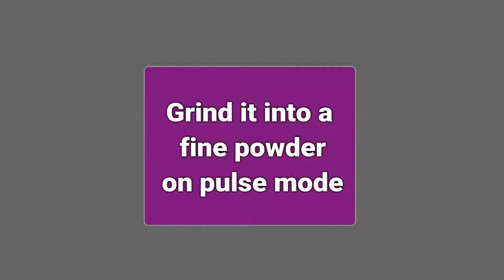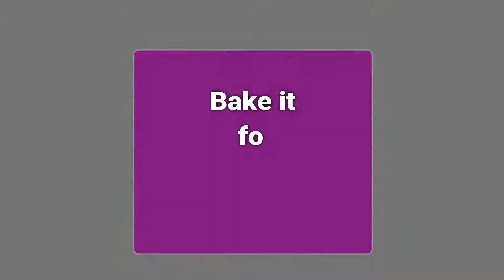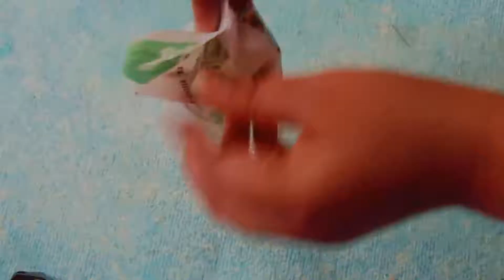सिर्फ 3चीज़ो से कटोरी मे Oreo Cupcake देखते ही बनाओगे No oven eggless cupcake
Hello Everyone...!!!

Here I'm presenting a simple, unique and quick recipe of Oreo Cupcake in katori without oven, egg, butter and maida.

These cupcakes are prepared with handful of ingredients available at home.

Comment down if you have any query.